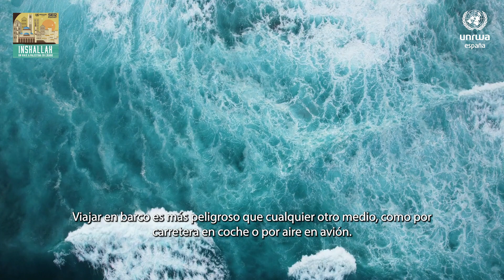Relato de un viaje en patera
Las personas jóvenes refugiadas de Palestina en el país no pueden acceder a 39 profesiones y tienen muchas dificultades para conseguir un contrato laboral. No pueden mantener a sus familias y se sienten atrapados. Muchos como Ibrahim Mansour y Muhammad Bashir intentan huir de las condiciones de vida de Líbano por mar en precarias embarcaciones, con la esperanza de mejorar su vida y la de su familia. Ellos, como muchos otros, no consiguen llegar a su destino. Tampoco lo consiguió el hijo de Alia Al Hasan, desaparecido en las profundidades el mar. Puedes escuchar sus testimonios en el tercer episodio de 'Inshallah, un viaje a Palestina en Líbano', una producción de UNRWA España y Cadena Ser.